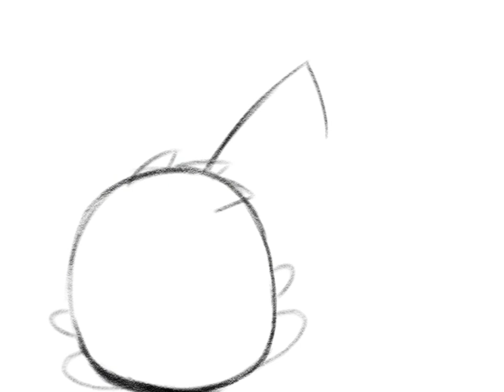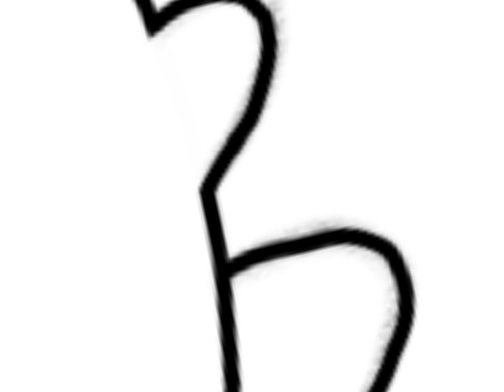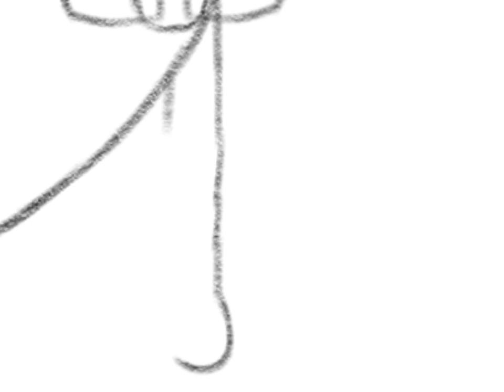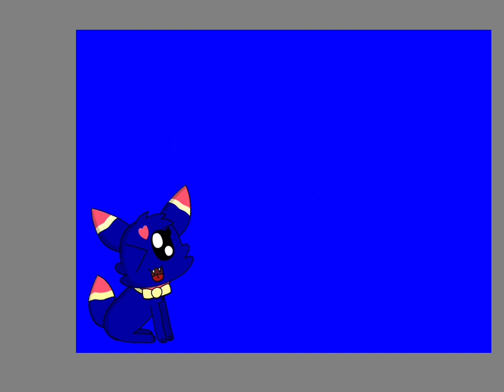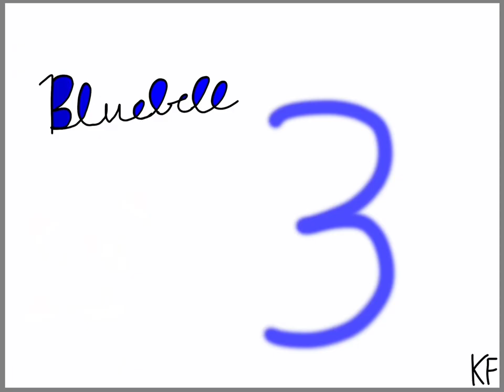bluebell speedpaint (remastered)